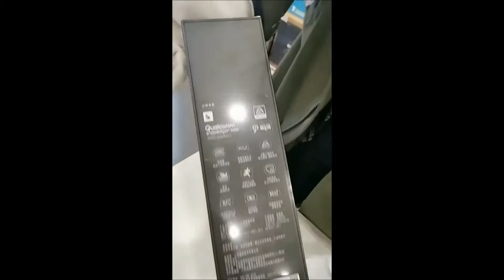Xiaomi Mi Watch ufficiale: video unboxing, video teaser e MIUI for Watch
Oggi, insieme al CC9 Pro con la sua fotocamera da 108 MP, è stato presentato anche lo Xiaomi Mi Watch, il primo smartwatch di Xiaomi con Wear OS e MIUI for Watch.

Questo smartwatch presenta delle caratteristiche interessanti e può essere utilizzato anche per effettuare o ricevere telefonate.